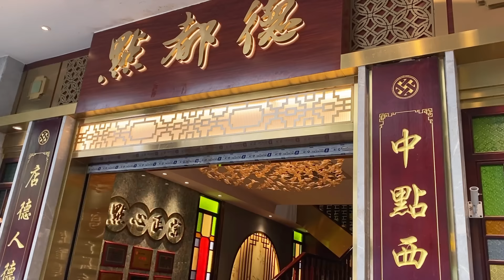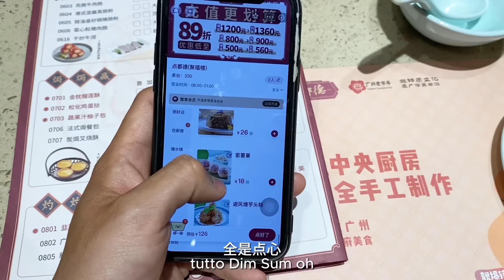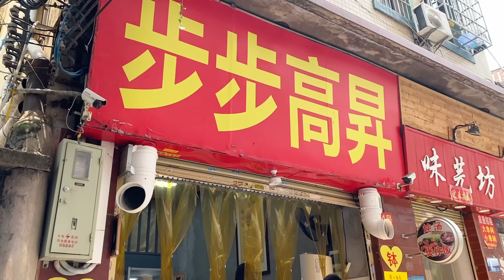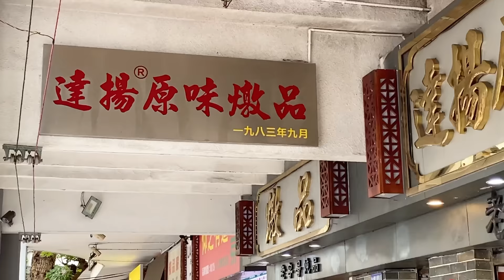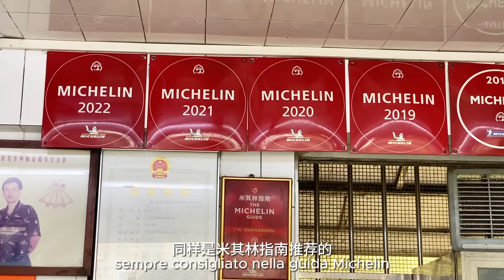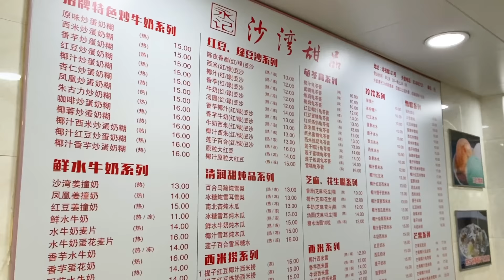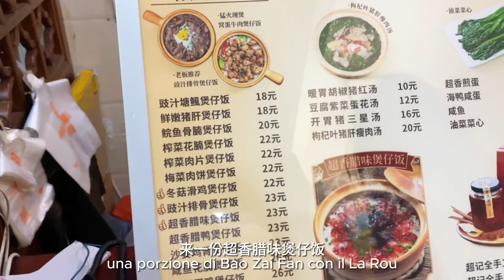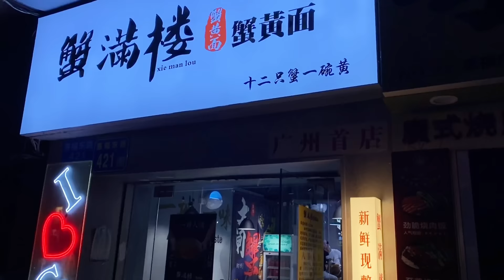Riso alla CANTONESE Esiste?? 🇨🇳 Mangiamo i Cibi Tipici di Canton 廣東廣州美食旅行，廣州飯真的存在嗎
Sono sicurissimo che l'avrete mangiato tutti il Riso alla Cantonese.. ma vi siete mai chiesti cosa vuol dire esattamente l'aggettivo "Cantonese"?
"Cantonese" significa che è di Canton (o Guang Zhou), cioè tutto ciò che arriva dalla città capoluogo della regione del Guang Dong.

Fin da piccolo adoro mangiare il Riso alla Cantonese, ma crescendo ho scoperto che molti piatti proposti dai Ristoranti Cinesi in Italia, in realtà non esistono in Cina... perciò mi è venuta spontanea questa domanda "ma esiste  veramente il Riso alla Cantonese?"

Per rispondere a questa domanda, sono venuto di persona nella città di Canton ed ecco il risultato!